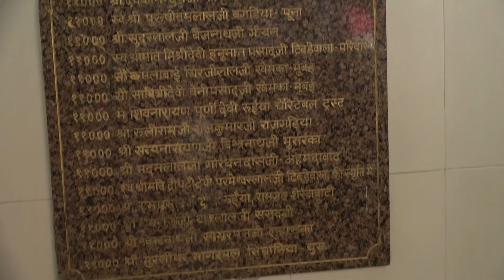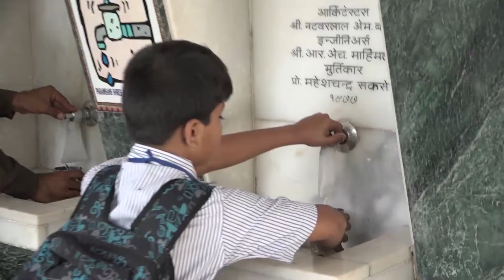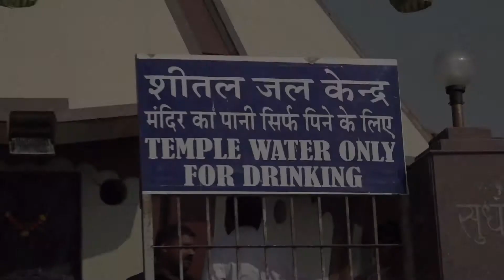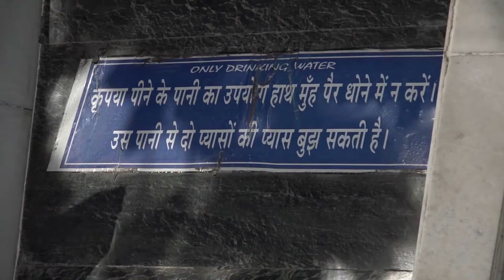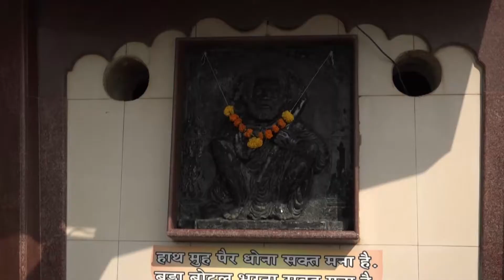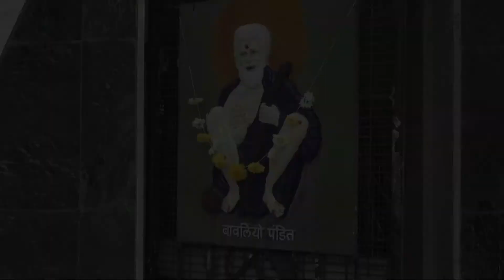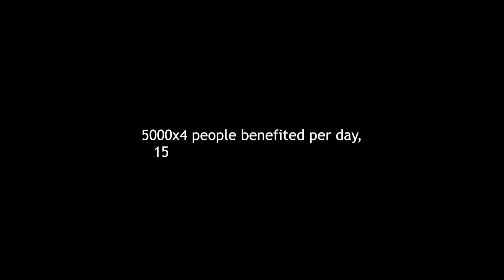Pyaoo in Mumbai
Today's necessity